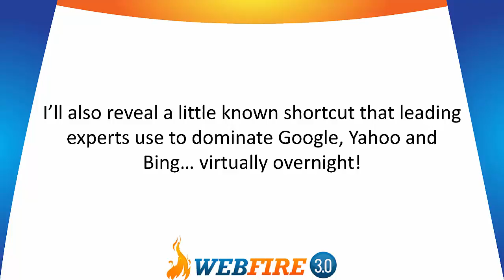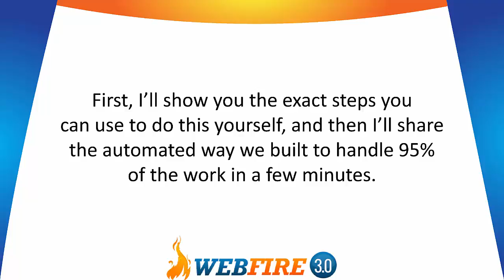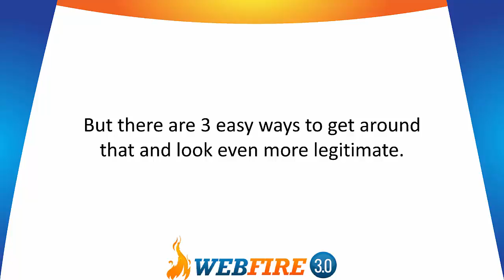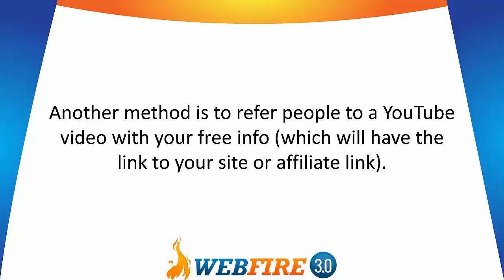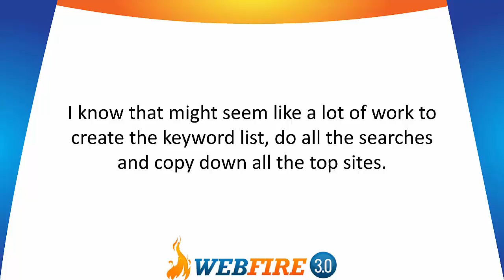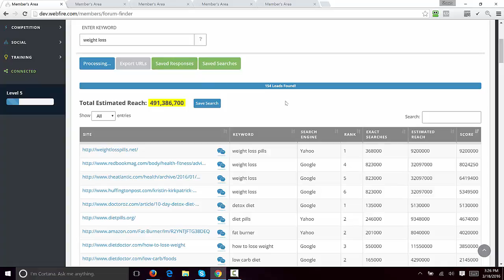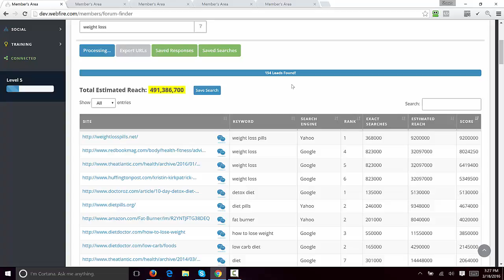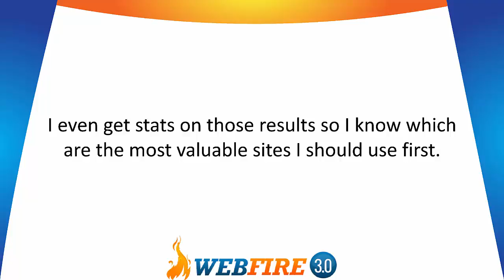Ranked Leads Training